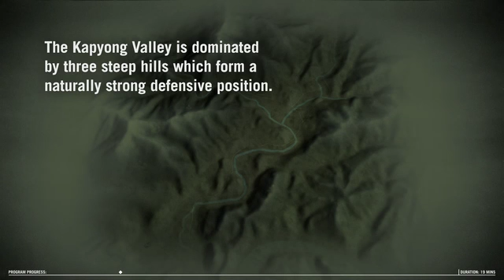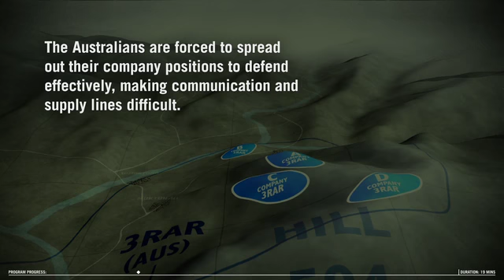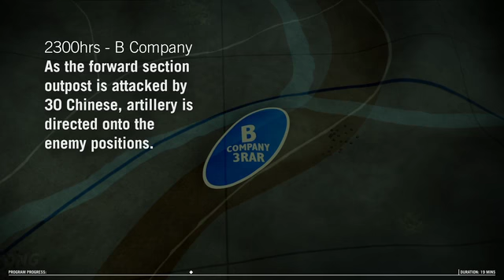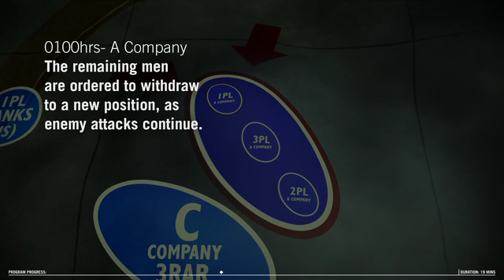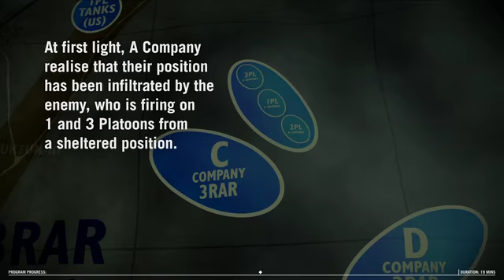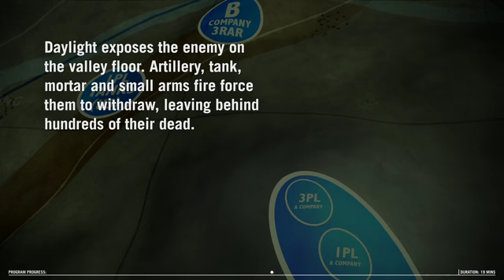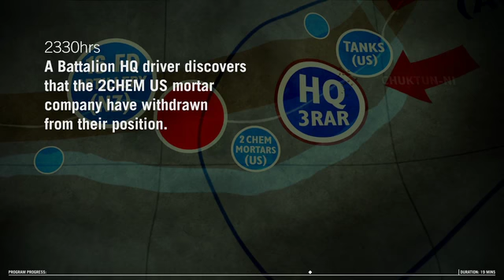Battle of Kapyong Animation (edited)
Animated educational video for the Army Museum of Western Australia in Fremantle. This tells the story of the Battle of Kapyong during Australia's involvement in the Korean War.